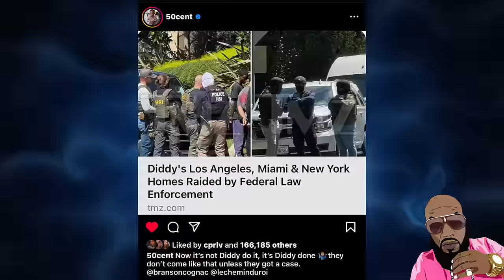Diddy Escaped In Private Jet...Here's What Happened Next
Where is Diddy? Sean Diddy Combs has been found on a Caribbean island after fleeing the U.S. from charges, while his homes in L.A. and Miami were raided by Homeland Security.